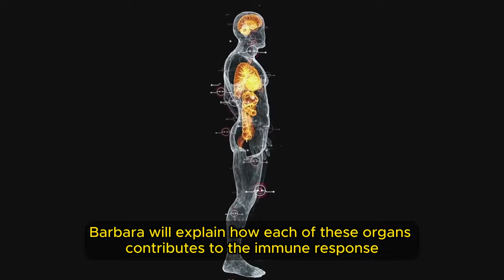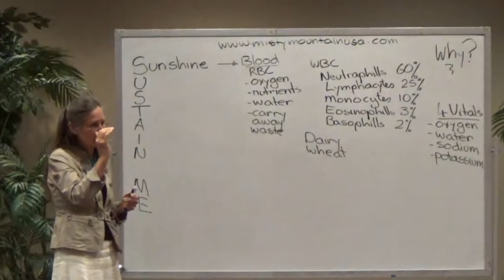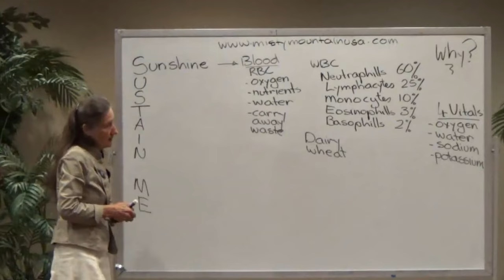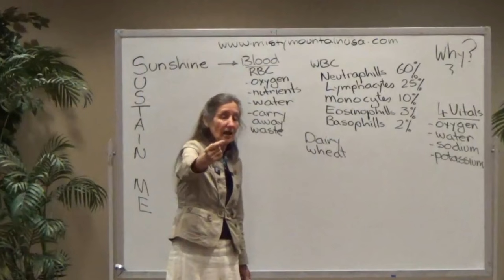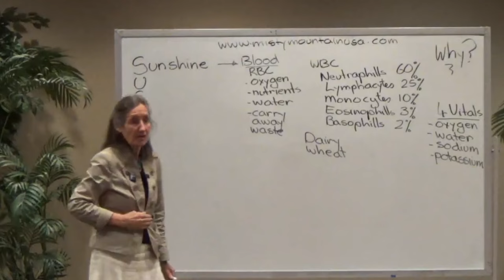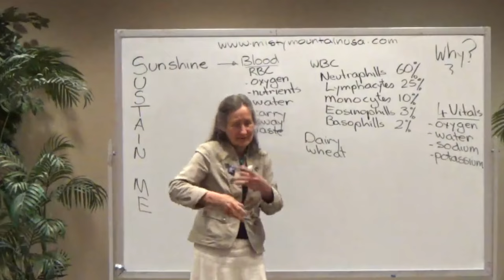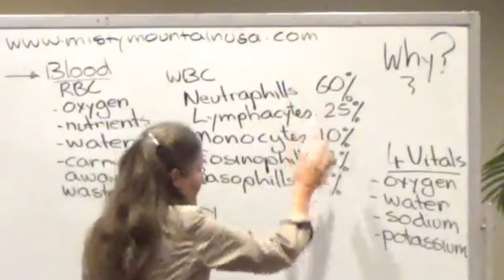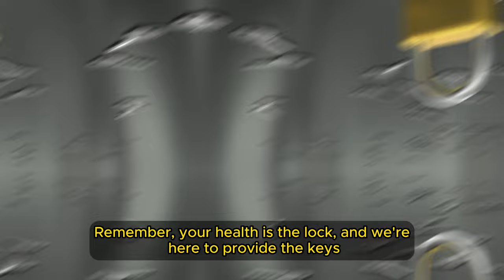️‍🔥 5 SHOCKING Immune Boosters Doctors Don't Want You to Know | Barbara O'Neill Exposes the Truth💪🛡️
Barbara O'Neill, a renowned health educator, uncovers the shocking truth about immune boosters that mainstream doctors don’t want you to know. With the immune system being the body's first line of defense against illness and infection, it's crucial to understand how to keep it in top condition. Yet, there are potent, natural ways to supercharge your immune system that are often overlooked or even suppressed by conventional medical practices.

Barbara O'Neill delves into five powerful immune-boosting secrets that could transform your health and fortify your body against disease. These natural remedies and lifestyle changes have been used for centuries in various cultures, but they remain largely hidden from the public eye due to the influence of big pharmaceutical companies and a healthcare system that prioritizes profit over prevention.

 By understanding and applying these natural health strategies, you can take control of your immune system and overall well-being. The secrets shared in this video have the potential to transform your health, empowering you to live a more vibrant and illness-resistant life.

Don’t let misinformation or lack of knowledge stand between you and optimal health. Watch now to uncover the truth about immune boosters that doctors don’t want you to know, and start taking steps to protect and enhance your immune system today.